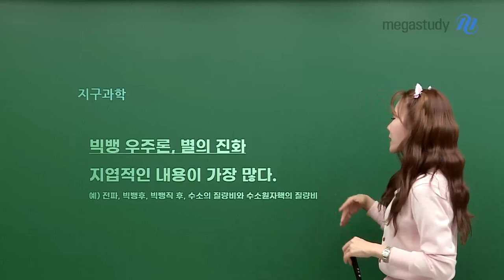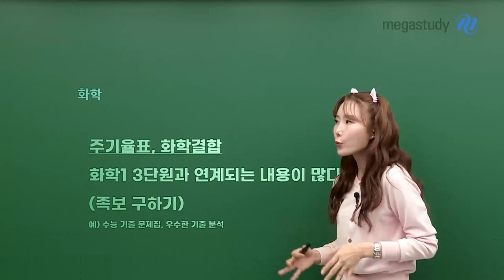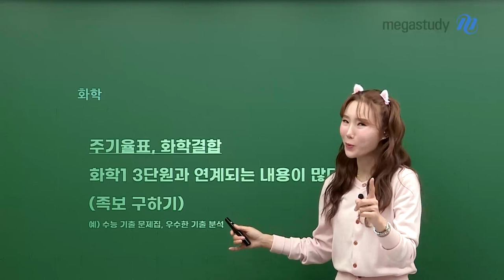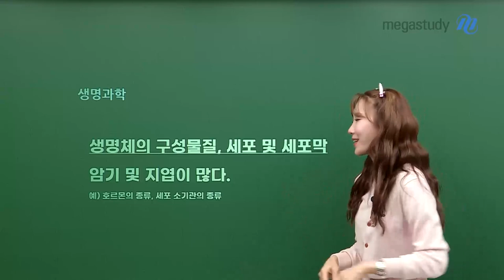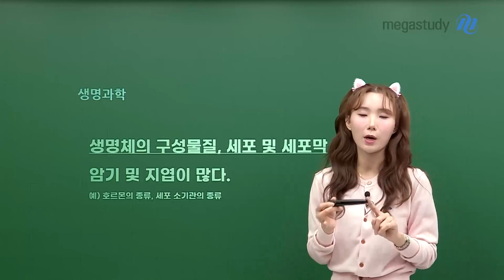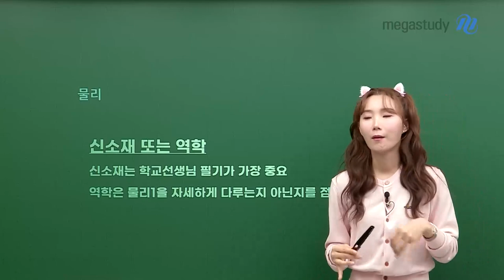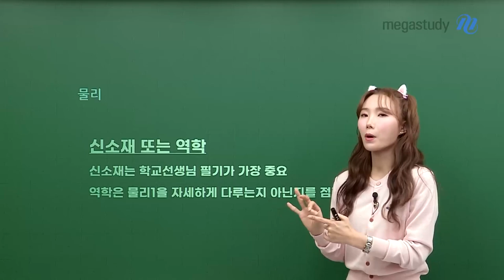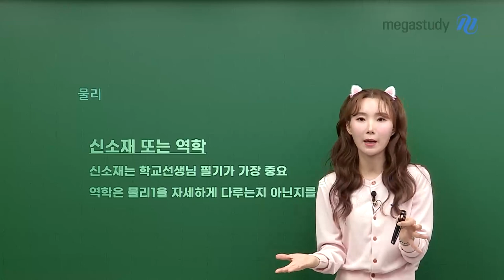[메가스터디] 통합과학 우마리아쌤 - 새내기의 통합과학 학습법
물, 화, 생, 지 각 과목별로 공부해야하는 통합과학!
지엽적인 내용이 너무 많고 암기해야 할 것도 많고.. 수능형 학습 연계까지 필요하다고요?!
우마리아 선생님이 각 과목별 1학기 내용과 주의하면서 들어야 하는 학습 포인트를 알려드립니다!

[지구과학] 빅뱅 우주론, 별의 진화
[화　　학] 주기율표, 화학결합 (화학I 3단원!)
[생명과학] 생명체의 구성물질, 세포 및 세포막
[물  리  학] 신소재 또는 역학

과목별 1학기 학습 범위별로 우마리아쌤이 추천하는 학습법!
(학교에서 사용하는 교과서별로 다른 학습 포인트도 있다고요)
상세 내용이 궁금하다면, 캐스트를 통해 확인해주세요❣️